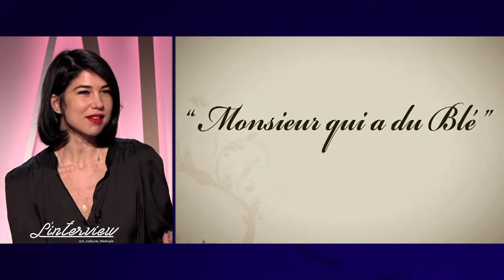L'Interview - Ma Saïsara, Ecrivain, auteure, compositrice